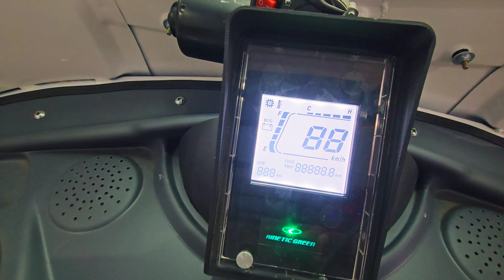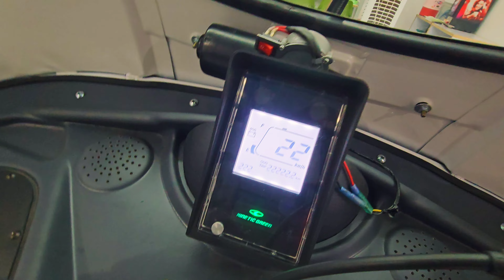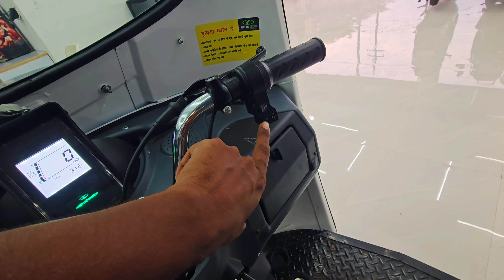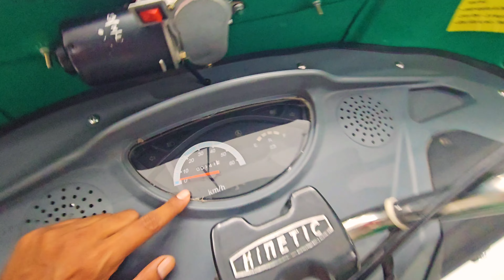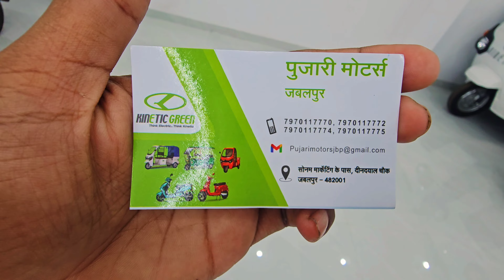ई रिक्शा ₹50000 लाओ और लेजाओ | kinetic green E Rickshaw | Electric Auto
Address -
पुजारी मोटर्स
सोनम मार्केटिंग के पास, दीनदयाल चौक जबलपुर- 482001 Jabalpur ( Madhya Pradesh )

Piaggio erickshaw
Piaggio Ape Electric Auto
electric auto
electric vehicles
simple one electric review
best electric in India
india electric
best electric car in India
ape electric riding test
ape electric testing
best second hand cars in punjab
best second hand cars in haryana
old cars in chandigarh
used cars in chandigarh
old cars in chandigarh for sale
best old cars in chandigarh
manimajra car bazar
chandigarh car bazaar
hidden second hand car market
second hand car in chandigarh price
mix segment used cars
Cheapest Price Used cars for sale
used cars market
used cars
car market punjab
top car sale in chandigarh
used cars under 1 lakh
Best Second Hand Cars in Chandigarh
Old Cars in Chandigarh Car Bazaar
used cars in chandigarh for sale
old cars in haryana
old cars in himachal pradesh
used cars in himachal
old cars in punjab
used cars in punjab
second hand cars in haryana
sunday car bazar chandigarh
Avon price, Review
Electric Scooter
Electric Scooty
Avon Scooter
Avon Scooty, Avon E-Star Dx
Electric power
Going to buy new scooty
Avon
Electric
kinetic e rickshaw price,kinetic green,kinetic e rickshaw 2022